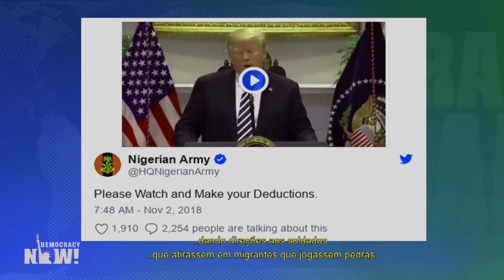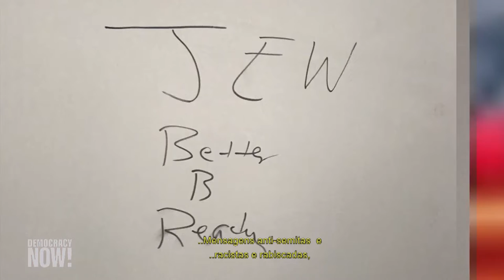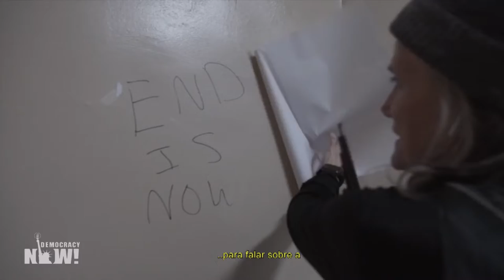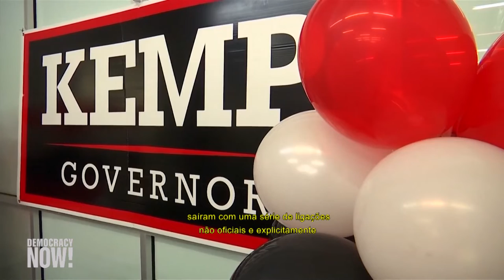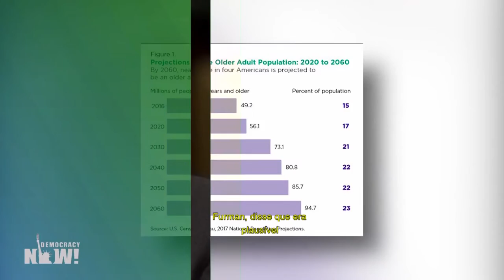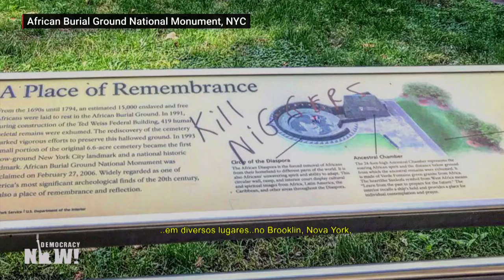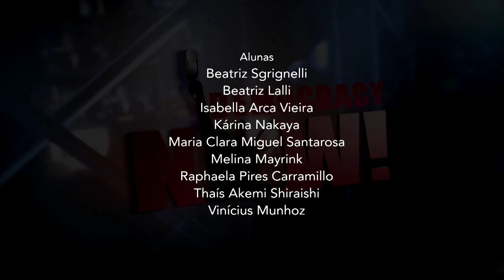Democracy Now! - PGM 31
A campanha racista anti-imigração de Donald Trump, a repatriação dos restos mortais de Khashoggi, marcha por voto nas eleições intermediárias dos estudantes ao redor dos Estados Unidos, o sequestro de crianças em Camarões e muiro mais!
Não se esqueça de seguir a página @TV PUC e acompanhar nossa cobertura do Democracy Now! Os programas são semanais e publicados todas as segundas-feiras.